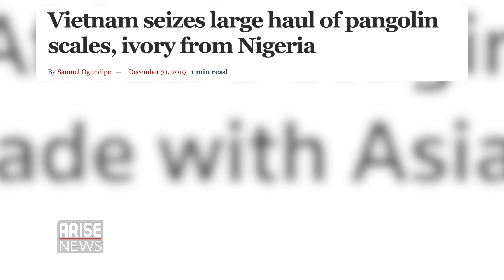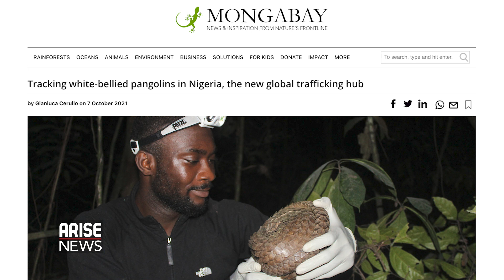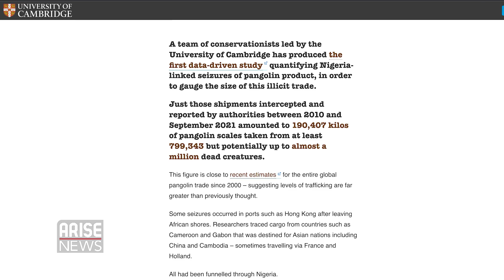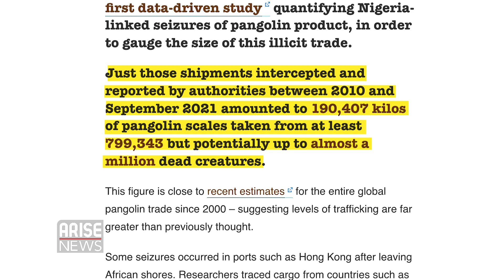Go Wild S2 E1: Radio monitoring pangolins, the world's most trafficked mammal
Season II of the Go Wild series on Arise News is back with an episode on how conservationists in Nigeria are using radio tags to monitor pangolins in order to generate sufficient data to save the world’s most trafficked mammal.

Over the last decade, Nigeria has garnered a reputation as a central hub for Africa's illegal wildlife trade. With limited data on pangolins, scientists fear the extinction of the species could be near.

ARISE Correspondent, Laila Johnson-Salami speaks to Dr. Mark Ofua, Founder of Saint Marks Animal Hospital & Shelter in Lagos & Charles Emogor, PhD Researcher at Cambridge University & NatGeo Explorer about the systems being established to track the pangolin species, to provide more data to help preserve them and share more details on the illegal wildlife trade in Nigeria.